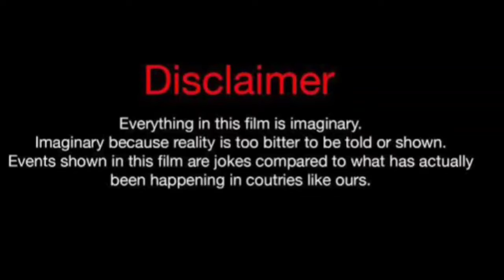Begum Cagla Taskin Vs Halil Ibrahim Ceyhan Vs Sila Turkoglu Real Life Partners 2024